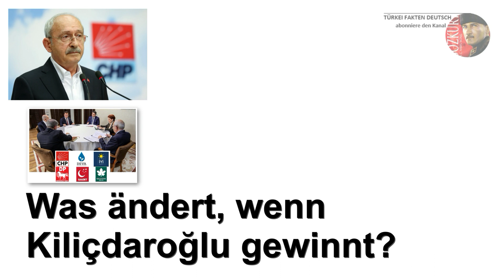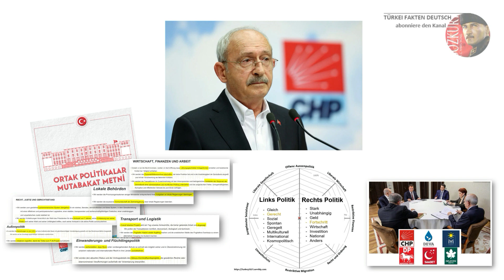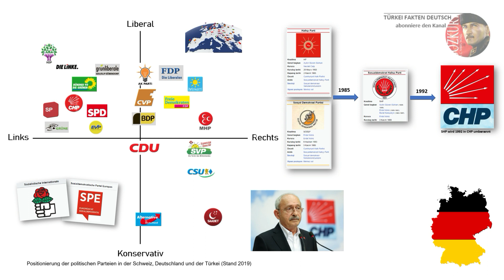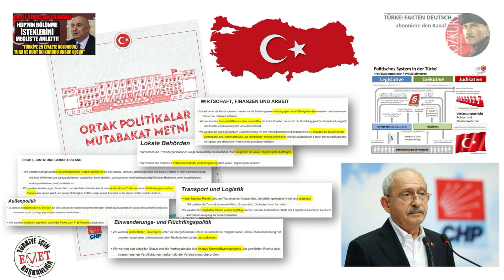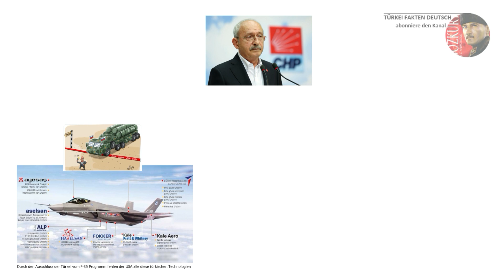Wahlen 2023: Was ändert in der Türkei, wenn Kiliçdaroğlu die Wahlen gewinnt?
Absichtserklärung 6er Bündnis /Parteiprogramm CHP

Slogan der CHP
Auch wenn die AKP das Beste der Welt machen würde, werden wir das nicht Beifall klatschen
AK Parti hükümetini dünyanın en iyi işini yapsa bile alkışlamayacaklarını

Vorsitzender der CHP, Kemal Kiliçdaroğlu, konnte sich im Streit um die Kandidatur zum Staats-Präsidenten im eigenen Bündnis mit 6 Parteien durchsetzen und kandidiert an den Wahlen vom 14. Mai 2023. Insgesamt haben sich 36 politische Parteien angemeldet. Darunter auch die CHP, welche im Jahr 1992 aus der Sozialdemokratischen Populistischen Partei, SHP entstanden war. Erfolg hatte Kemal Kiliçdaroğlu auch dann, als er das Parteiprogramm der CHP als Absichtserklärung vorlegte und diese im Bündnis bestätigt wurde. Kemal Kiliçdaroğlu ist jener Kandidat, der die Worte vertritt, dass er auch dann nicht Beifall klatschen würde, wenn die türkische Regierung das Beste der Welt getan hätte.

 Der Streit im Bündnis hat sich bisher noch nicht gelegt, da noch die Listen für die Abgeordneten aufgestellt werden müssen. Das Problem dabei, Abgeordnete von der linken politischen Ecke sollen zusammen mit ultrarechten Politikern auf einer Liste erscheinen. Türken wählen in direkter Demokratie nicht nur den Staats-Präsidenten, sondern von Listen auch die Abgeordneten ins Parlament. Daher könnten Bürger von der 6er Koalition anders wählen als vom Bündnis empfohlen.

Die Kandidatur ist klar. Kemal Kiliçdaroğlu von der grössten Oppositionspartei der Türkei konnte sich innerhalb der eigenen Koalition durchsetzen. Die Abkürzung CHP steht für «Republikanische Volkspartei». Die CHP unter der Leitung von Kemal Kiliçdaroğlu hat jedoch keine Verbindungen zu jener CHP, welche im Jahr 1923 durch Atatürk gegründet wurde. Die CHP von Atatürk war eine rechts politisierende, patriotische Partei mit einem Parteiprogramm, wie man diese heute in der Politik der Nationalen Bürgerbewegung, der MHP findet. Die von Atatürk gegründete CHP wurde früher nach einem Militärputsch verboten und aufgelöst.

Im Jahre 1985 vereinten sich Mitglieder der Populistischen Partei, HP mit der Partei der Sozialdemokratie, der SODEP von Erdal İnönü zu einer neuen Sozialdemokratischen, Populistischen Partei, der SHP. Diese SHP wurde dann 1992 in den Parteinamen CHP umbenannt. Die heutige CHP ist Mitglied der Sozialdemokratischen Partei Europas und Vollmitglied der Sozialistischen Internationale. Daher solidarisieren sich die türkische CHP mit der SPD aus Deutschland, sowie der Partei der Linken und dem Grünen Bündnis.

Was würde sich in der Türkei ändern, wenn die CHP mit Kemal Kiliçdaroğlu die Wahlen gewinnen würden? Die Absichtserklärung, welches aus dem Parteiprogramm der CHP besteht, verrät uns, dass ihre erste Arbeit sein wird, die Exekutive abzuschaffen. Das bedeutet, die Türkei hätte wieder eine parlamentarische Demokratie, wo auch eine Volkswahl keinen Sinn mehr machen würde, weil das Staatsoberhaupt laut CHP nicht mehr einer politischen Partei angehören würde. Das wäre das Ende der direkten Demokratie in der Türkei. Um auch die HDP als siebte Partei für die CHP an die Urnen zu locken, wurde auch über bis zu sieben Regierungschefs und einer Föderation mit lokalen Verwaltungen gesprochen. Sie wollen so die Türkei in kleinere Länder spalten.

Um HDP-Wähler und PKK-Sympathisanten zu gewinnen, möchte die CHP bei einem Wahlsieg mehrere inhaftierte Kriminelle aus der Haft entlassen, und verzichtet bei politischen Veranstaltungen auf das Bild von Atatürk und die türkische Flagge. Zu guter Letzt möchte die CHP auch das Wort Türke aus der Verfassung streichen. In der Wirtschaftspolitik der CHP werden die makroökonomischen Massnahmen sofort beendet. Dazu gehört unter anderem das währungsgeschützte Festgeldkonto, welches die Lira im letzten Jahr stabilisiert hatte. Auch der Wirtschafsboom soll durch Heben des Leitzinses abgebremst werden, damit die Inflation sofort gesenkt werden kann.

Auch den Forderungen der USA und Europa möchte die CHP folgen und das Thema S400 erneut angehen, um wieder im F35 Programm aufgenommen zu werden. Damit möchte die CHP eine Türkei, die dem Westen gefällt und vergisst dabei, dass es bei den Wahlen in der Türkei um die Türken geht. Die USA und Europa unterstützen die CHP gerade deshalb umso mehr. Denn auch die USA möchten Erdogan nicht mehr in der türkischen Regierung sehen, weil ihnen die Souveränität der Türkei zu weit geht. Das türkische Volk hat am 14. Mai das letzte Wort und geht an die Urnen. Man spricht von einer Wahl, die weltweit von Interesse ist und zeigt auf, wie wichtig die Türkei in den letzten 20 Jahren geworden ist.